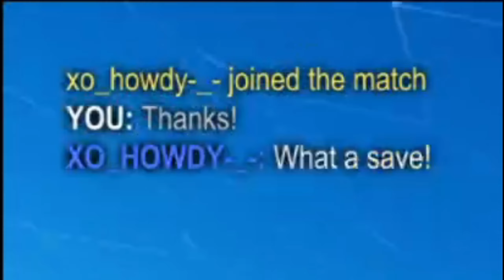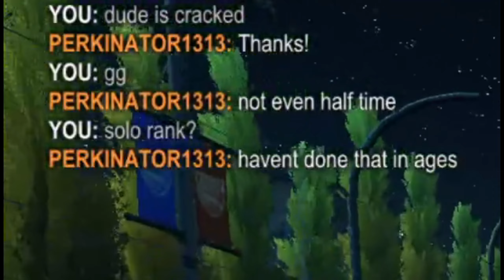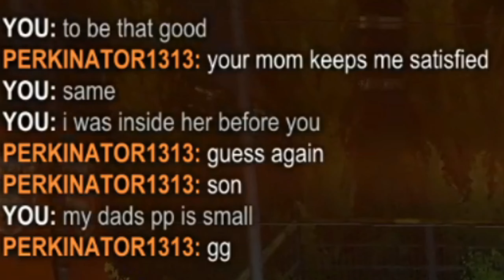Casual Rocket League player runs into a champ on casual